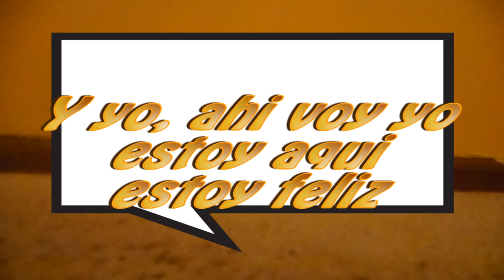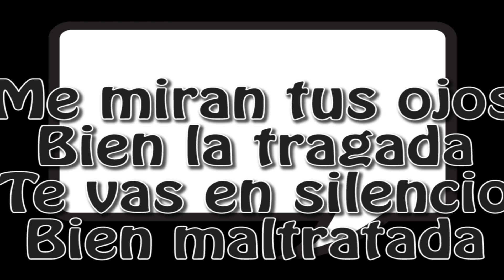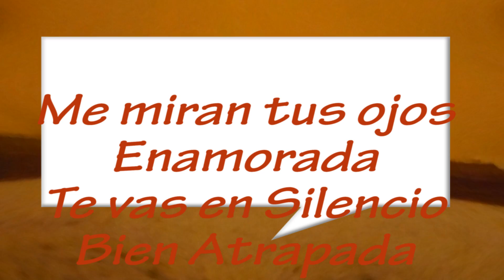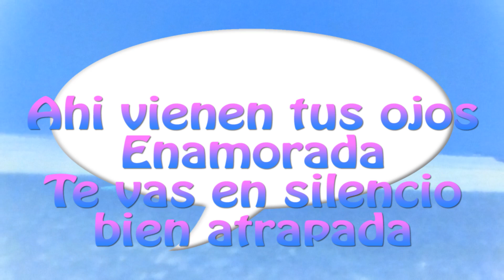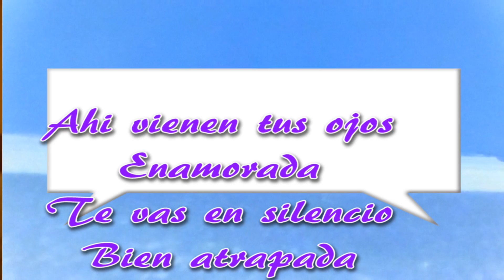Philip Cristancho "ATRAPADA"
Buy on Itunes, Amazon, therecordexchange, etc
Stream on Spotify, Pandora, Iheartradio, Deezer, etc